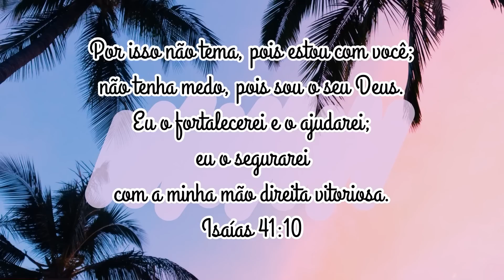QUAL A FUNÇÃO DO BOTOOX CAPILAR ? DICAS PARA CABELEIREIROS INICIANTES - PARA QUE SERVE O BOTOOX ?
N°235
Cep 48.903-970